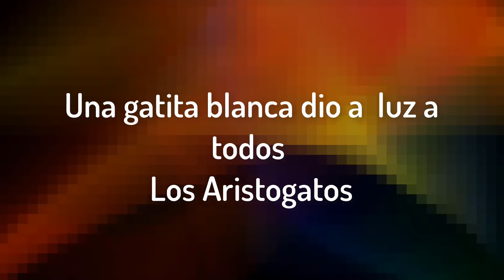Duquesa dio a Luz a los Aristogatos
Rescataron a una gatita blanca y la llamaron « Duquesa». Luego dio a luz a todos los «Aristogatos»

Ella y sus bebés son del mismo color que los actores de la película
Algunos aseguran que mientras más deseamos algo, más lo acercamos a que suceda.